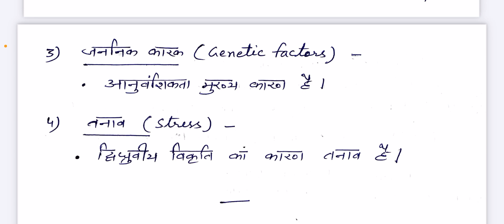Causes of Bipolar Disorder | BA Part 2 | Paper 1 | Chapter 5 | Dr. Reena Shaktawat